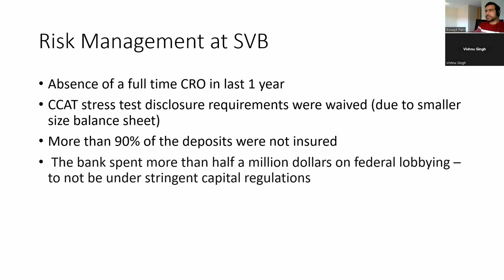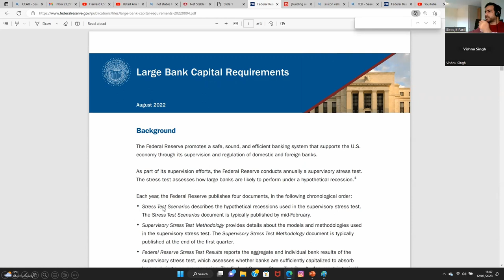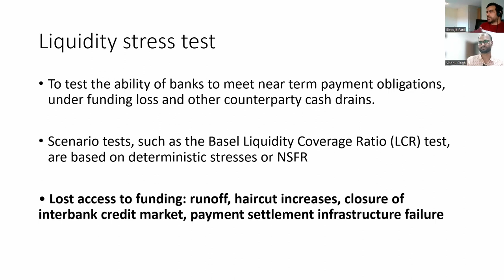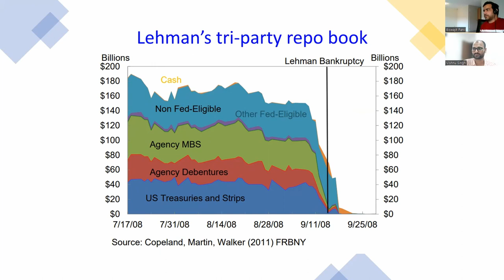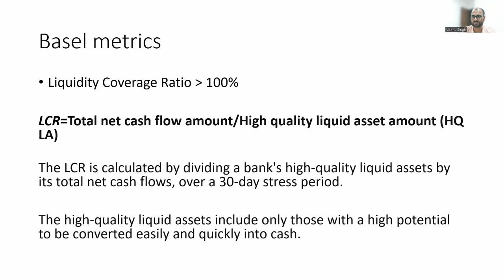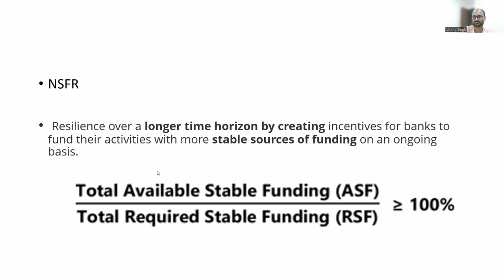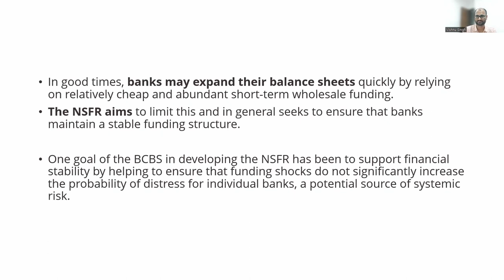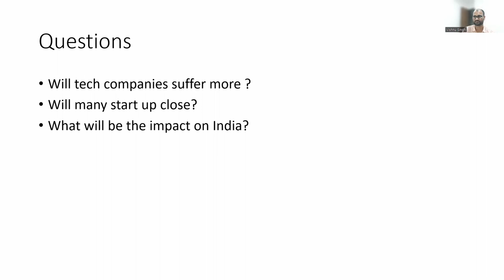RISK MANAGEMENT IN SILICON VALLEY BANK (SVB) - WHY FED OVERLOOK THE RISK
In this video, the risk management practices followed with SVB and what went wrong there.